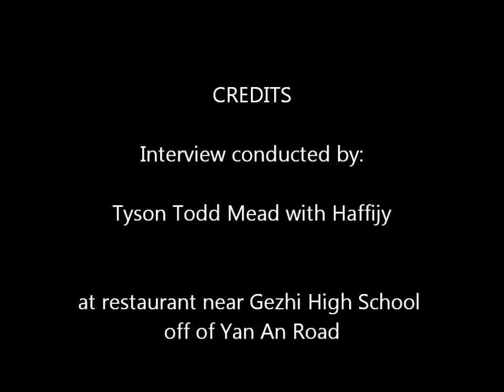Tyson Todd Meade interview #1 with Haffijy in Shanghai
Haffijy speaks of playing with Lang Lang - from Lang Lang's website: Heralded as the "hottest artist on the classical music planet" by the New York Times and the "world's ambassador of the keyboard" by the New Yorker, the star, Lang Lang has played sold out recitals and concerts in every major city in the world and is the first Chinese pianist to be engaged by the Vienna Philharmonic, Berlin Philharmonic and all the top American orchestras.

Oklahoma's native rocker, Tyson Meade Records an Album in China